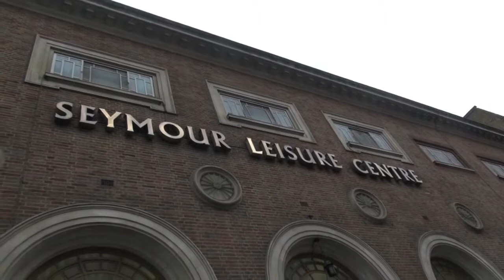Seymour Place Rock Climbing in London K-Rated by Joe and Stanley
Joe and Stanley visit Seymour Place Rock Climbing in London and give it a K-Rating!

This great climb centre has excellent facilities including a bouldering room with crash mats that is ideal for beginners and 13m vertical walls for the more experienced. They offer one-to-one or group sessions for children aged 4 and above.

Watch the review all the way through to find out what K-Rating Joe and Stanley gave.

This wall is situated inside the Seymour Leisure Centre (social sports centre owned by Westminster City Council) and as such it's rather low-key, maybe off-putting. but it actually is one of the best indoor climbing places in London! It's very central (Baker Street / Edgware Road / Marble Arch stations), open late during the week.

West 1 is quite small but they have dug through the lower ground floor and the cellar so that the routes are 13-meter high. That's as high as the highest routes at Westway or the Castle. There are 12 ropes, or ca. 35 routes, which is not much but the staff and route-setters have done a brilliant job...

Part of our London for kids series featuring fun things to do in London; Free & Paid things to do in London; Family travel; London holidays and Vacations; Great Days Out and Fun things to do in London; Top London Attractions; Things to see and do in London; Kids Days Out in London. Activities for Half-Term and School Holidays. London for Kids.

Kids why not become K-Raters too? Just review a day out or something you love and get your parents or a responsible adult to upload it to our website.